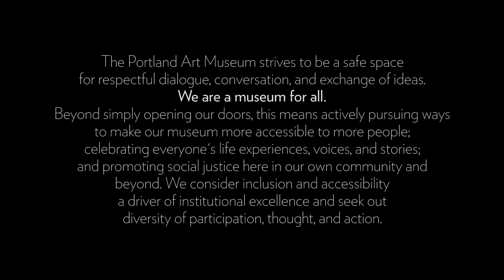Object Stories: Igniting Voices - Fatima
About Object Stories:
Object Stories is a personal storytelling project and exhibition series hosted by the Portland Art Museum. Upon launch in 2010, Object Stories became a first of its kind in the museum field and continues to innovate today. The project has grown the application of storytelling with objects from a way to interrupt the traditional authoritative museum voice into a platform where Portland and the Pacific Northwest’s many communities can directly address issues affecting their lives. Object Stories helps drive the Portland Art Museum to become a safe and responsive space open for dialogue, conversation, and the exchange of ideas.

Object Stories thematic exhibitions change three to four times a year and are accompanied by a rotating selection of multi-sensory activities and “calls to action." Object Stories are available as audio visual slideshows on iPads in the gallery next to their storyteller's objects.

About the exhibition:
Igniting Voices
on view September 2, 2017 through February 4, 2018

Barriers in our society keep certain communities marginalized; including people of color, immigrant and refugee, low-income, women, gender nonconforming, transgender people, and people with disabilities. This exhibition shares the life and work of five social justice activists and advocates in the Pacific Northwest. Whether it is within health care, racial justice, transportation, workplace equity, reproductive rights, food security, or arts and culture, these activists and advocates work at different entry points. Each entry point demonstrates ways to become involved within one’s own community. Through personal stories and related objects, Igniting Voices aims to dismantle barriers and inform, encourage, and inspire people to share their own voices to create community inclusion.